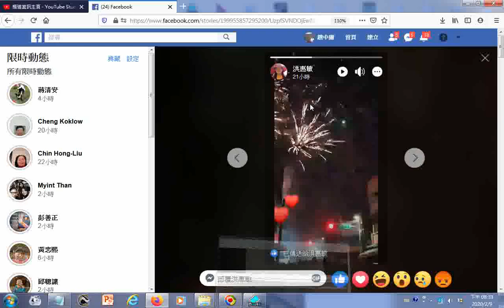20200209 鹽水蜂炮 fb臉書網友分享的動態資訊